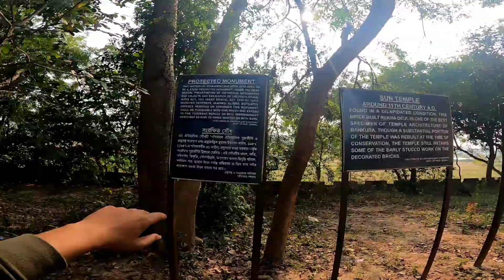Sonatapal Sun Temple || Bankura Sun Temple || বাঁকুড়া সূর্য মন্দির